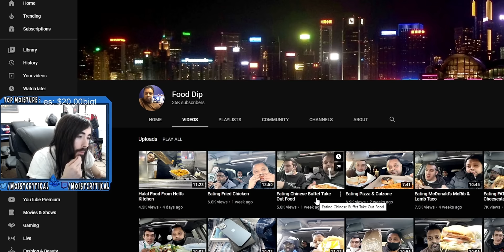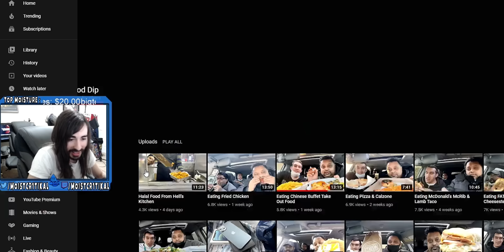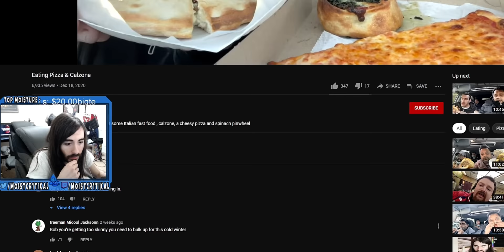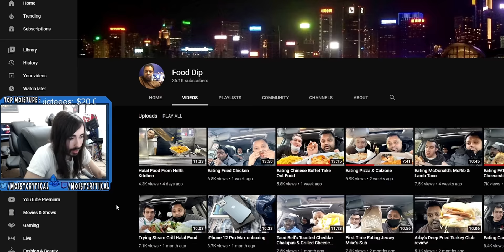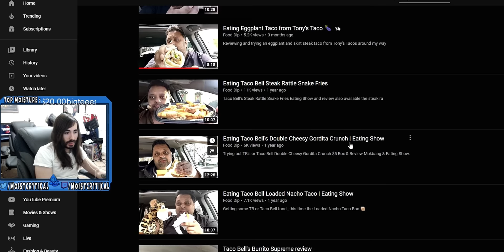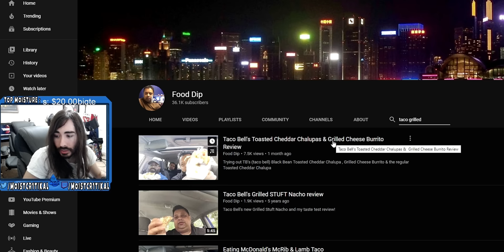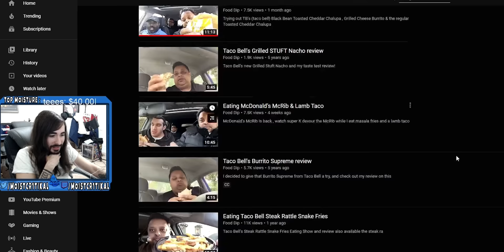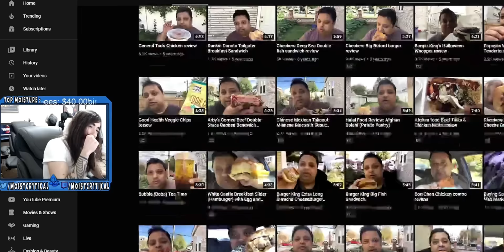Penguinz0 Reacts | Food Dip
Dive into a world of hilarity with Penguinz0 as he reacts to a Food Dip video that's bound to leave you in stitches! Join us for an unforgettable journey through the unique and sometimes bizarre food adventures of Bob and his crew. From their car-based culinary explorations to their unpredictable guest appearances, watch as Penguinz0 uncovers the humour and charm in each moment. Don't miss out on this comedic feast that promises to deliver laughs, surprises, and maybe even a new perspective on dining "on the go."